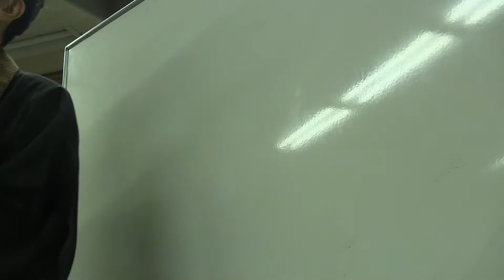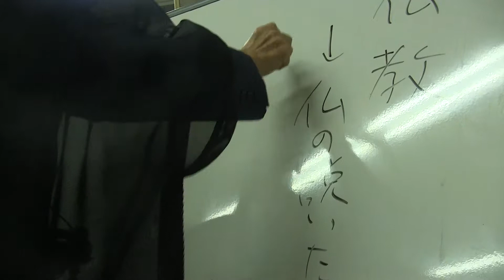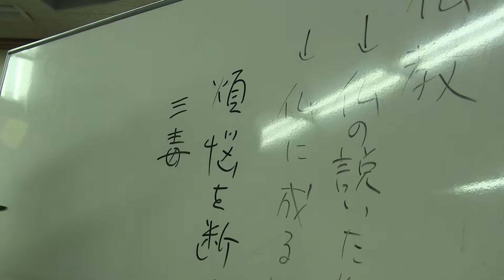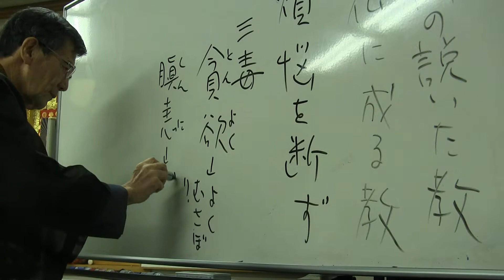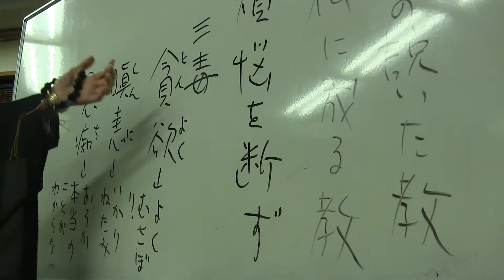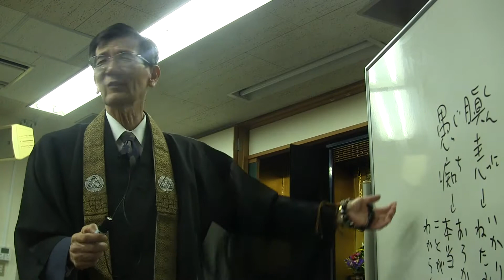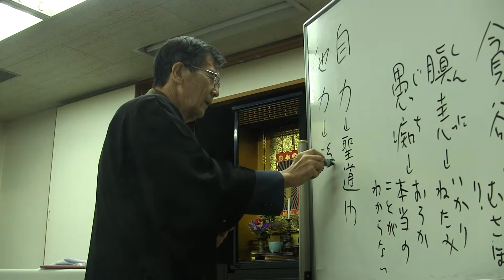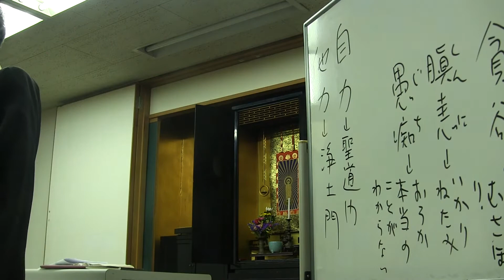20170916 紅楳英顕師学習会 01